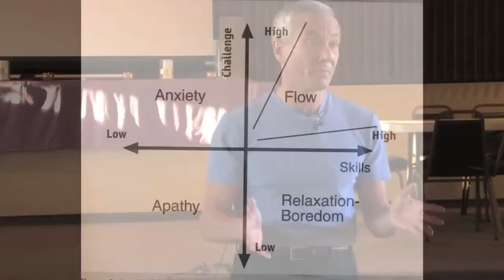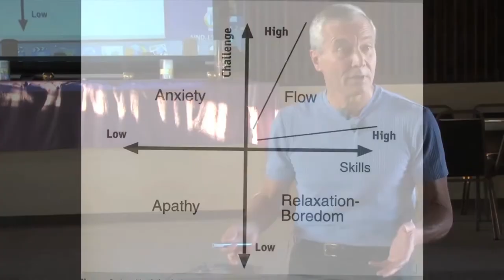Flow - A Dynamic That Keeps Us Growing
Learn about the phenomenon of FLOW as described by psychologist and author Mihaly Csikszentmihalyi.  Michael May offers clues about how to get in the zone where FLOW happens.  When challenges are high, and our skills are also high, we experience FLOW.  We are FLOW beings - every cell in our body vibrates.  We flow, we move, we circulate!  FLOW is always part of our reality.  It's always available to us, but you and I are not always available to it.

FLOW is a dynamic that keeps us growing through life.